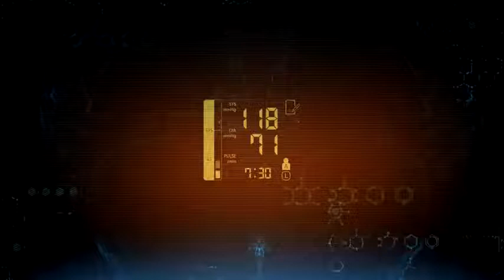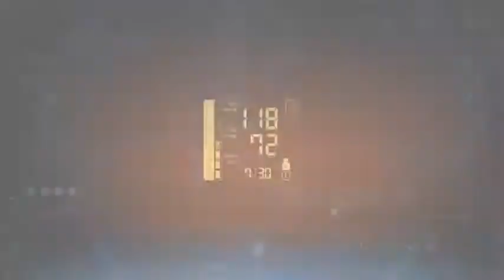Posta Tv - İnce ve Kalın Derili Burunlarda Estetik Ameliyatı - Op.Dr.ALİ MURAT AKKUŞ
Web Form Burun yüzde en dikkat çeken bölge olduğu ve yüze ifadede önemli bir rol oynadığı için ameliyat planı ve önceden değerlendirmesi ayrı bir önem arzeder.
Burun estetiği isteyen kişilerin değerlendirilmesi kliniğimizde şöyle yapılmaktadır. Öncelikle kişinin nasıl bir burun istediği ve neden istediği karşılıklı konuşma ve soru-cevaplarla anlaşılmaya çalışılır. Daha sonra bilgisayarlı yüz analizi ile arzu edinilen ve yapılabilecek burun şekline cerrah ve hasta ortak karar verir.
Burun ameliyatlarında iyi sonuç alınabilmesi için kişinin deri yapısını iyi değerlendirmek ve elde edilecek sonucu yaptıracak kişiye izah etmek gerekir. Kalın derisi olanlarda istenen şekil kolayca elde edilemez ancak ince derili ve çok büyük olmayan burunlarda alınan sonuçlar daha başarılıdır. Bu avantajın yanında da ince derisi olanlarda hata yapmaya izin vermemesi dezvantajıdır. Çünkü kalın deri iskelet yapıdaki hataları gizler ince deri hataları gösterir.

Teşvikiye, Terrace Fulya, Hakkı yeten cad 14 fulya Şişli/İstanbul